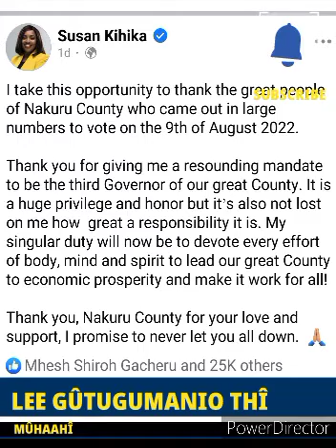WANGÛKÛ FOR PRESIDENT 🥵 KIHIKA DISCIPLINES LEE🥵